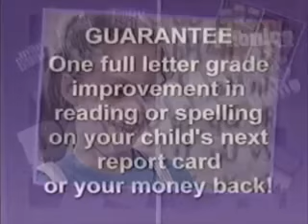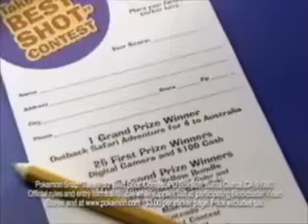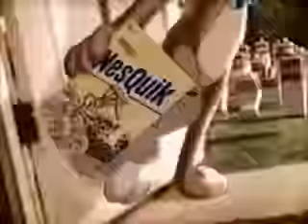Cartoon Network Commercial Break 3 - October 29, 1999 (Space Ghost Coast to Coast)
Commercials that aired during the "Lawsuit" and "Sequel" episodes of Space Ghost Coast to Coast on the Cartoon Network on October 29, 1999.  Commercials include:
• What a Cartoon Show bumper
• Cartoon Cartoon Fridays
• Space Ghost Coast to Coast up Next
• The Phonics Game
• Fashion Magic Nail Polish Maker
• Chuck E Cheese on video
• Play-Doh Jungle Playset
• Lego Rock Raiders (on PC CD-ROM)
• Pokemon Snap (on N64)
• Jack Frost (on home video)
• Jif Sensations
• Scooby Doo Movie Marathon
• Space Ghost bumper
• Space Ghost bumper
• Nestle NesQuik Cereal
• Bounty paper towels
• Jif Sensations
• Courage the Cowardly Dog (premiere)
• Space Ghost bumper